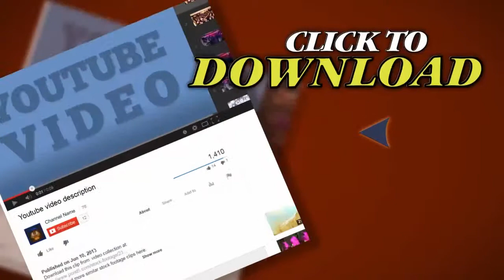Ripe Vineyard Grapes. Stock Footage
Thank you for visiting our page Ripe Vineyard Grapes. Stock Footage"